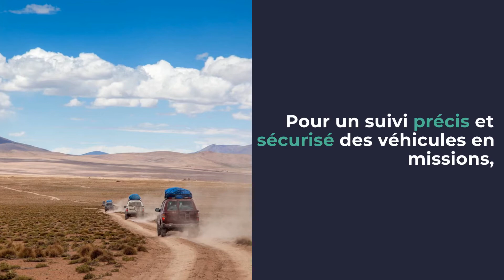Journée mondiale contre la faim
Le 15 juin est une journée mondiale dédiée à la lutte contre la faim. Elle est l'occasion de rappeler cette triste réalité, avec des chiffres effrayants, qui ont d'ailleurs augmenté suite la crise sanitaire du COVID-19.
Les agences humanitaires se battent quotidiennement pour cette cause et font un travail remarquable.

Pour accompagner les acteurs de l’humanitaire, les équipes de CLS proposent une solution innovante permettant de localiser leur flotte de véhicules en temps réel. Au travers des données collectées par les satellites, la solution HumaNav aide à assurer la sûreté et la sécurité des hommes et des femmes qui travaillent chaque jour pour des organisations humanitaires.
Cette solution connectée facilite le suivi des véhicules sur le terrain.

Au-delà du simple suivi de véhicules par GPS, HumaNav permet d’optimiser la gestion de flotte au quotidien et d’assurer la gestion d’urgences pour la sécurité et la sûreté du personnel sur le terrain.

Créée en 1986 comme filiale du CNES (Agence spatiale française), CLS est une entreprise mondiale et un fournisseur pionnier de solutions de contrôle et de surveillance de la Terre. Avec plus de 30 ans d'expertise, sa mission est de créer des solutions spatiales innovantes pour comprendre, protéger notre planète et gérer ses ressources de manière durable.
La société travaille sur cinq marchés stratégiques : la gestion durable des pêches, la surveillance de l'environnement et du climat, la surveillance maritime, la gestion de la flotte, et l'énergie et l'exploitation minière.